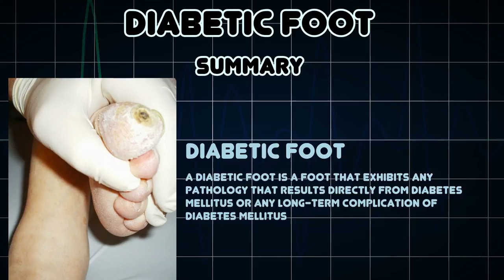Diabetic foot (Medical Condition)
Symptoms, risk factors and treatments of Diabetic foot (Medical Condition)

A diabetic foot is a foot that exhibits any pathology that results directly from diabetes mellitus or any long-term complication of diabetes mellitus